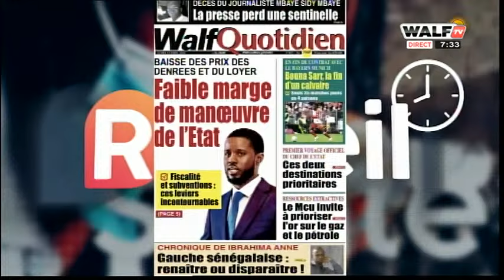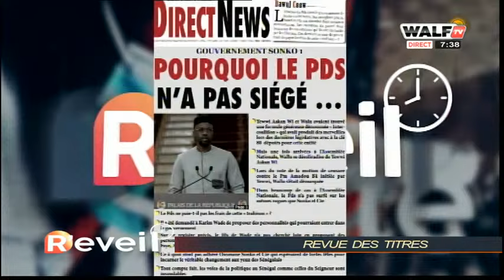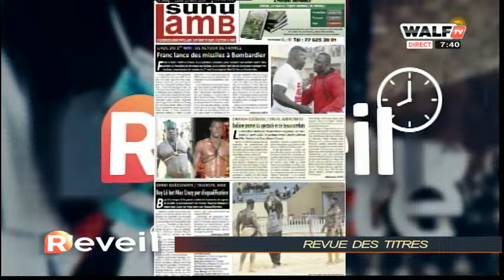Propos polémique de Birame.S.Diop, passeport diplomatique des anciens ministres bloqué :S.O crashe..